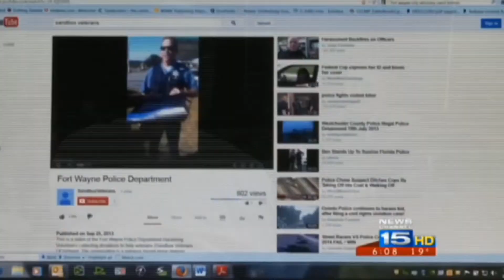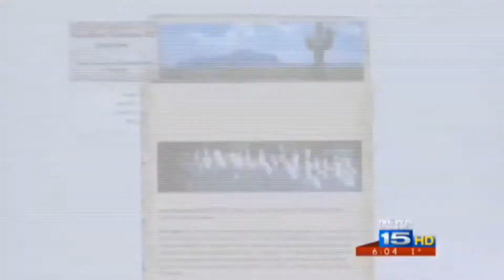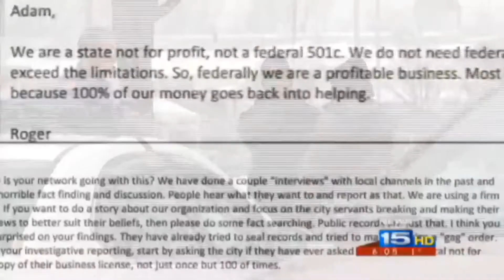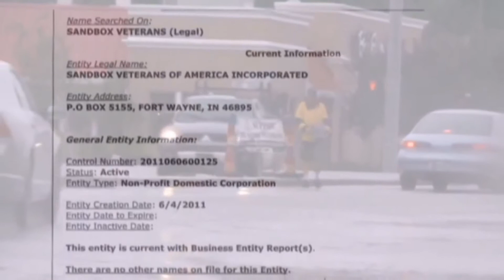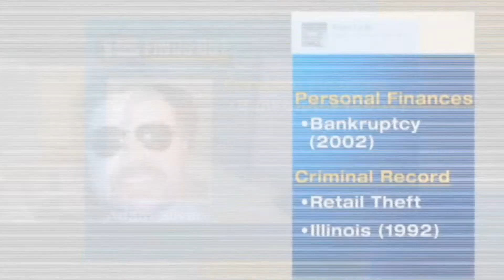SPJ PATRIOTS OR PANHANDLERS